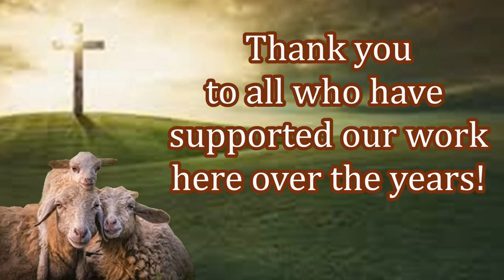Excited Thankful New Believers Celebrating Their Salvation! Free Bibles! Make Your Impact Today!